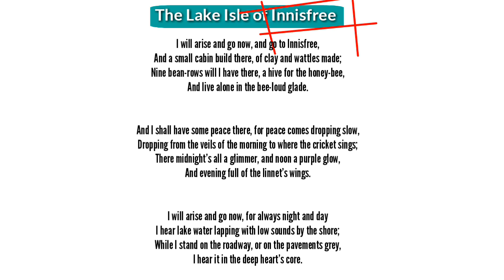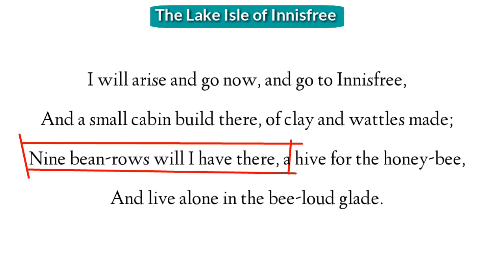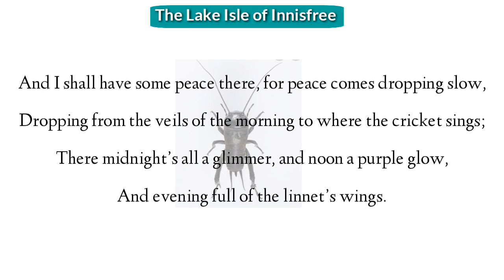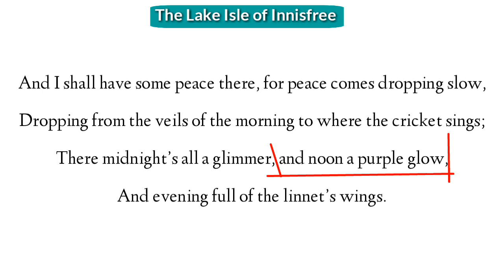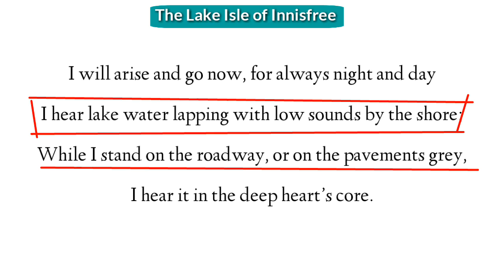class 10th Chapter-14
chapter-14 The lake Isle of Innisfree